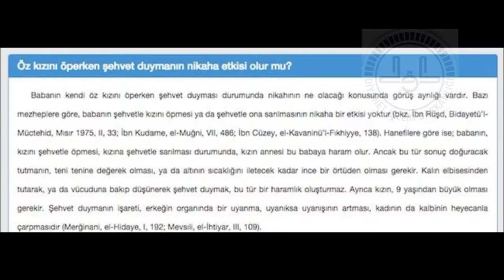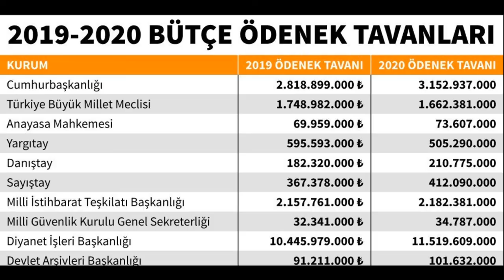Sinema Dışında : Mustafa Solak/ Diyanet Kapatılmalı mı?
Herkese merhaba;bu videomuzda sinema dışında bir konuyu ele aldık.Diyanet Kaldırılmalı mı ? Mustafa Solak açıkladı, iyi seyirler...

➤Şimdiden hepinize çokça teşekkürler.

Herkese selamlar, ben Ali Aydoğdu.Üniversitede sinema eğitimi alıyorum.Kanalda sinemaya dair herşeyi konuşmak,konunun uzmanlarıyla filmlerin doğruluğunu değerlendirmek,Filmlerin aşama aşama nasıl hayata geçtiğini görmek için bu kanalı kurdum.Kanalımıza abone olarak tüm derslerimizden anında haberdar olabilirsin. Görüşmek Üzere.